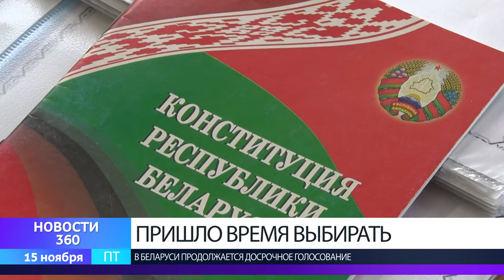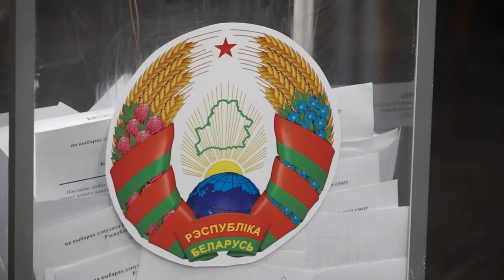Досрочное голосование продолжается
Продолжаем следить за избирательной кампанией. Досрочное голосование набирает обороты. Всего, по информации ЦИК, в электоральной гонке остаются 516 претендентов.